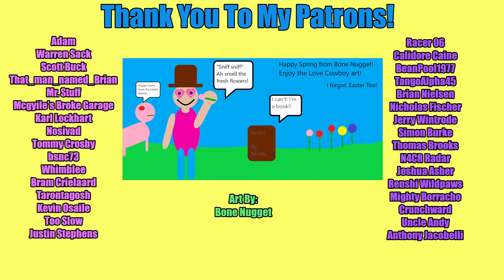The Long Drive | Kombi Update | Season 5 Episode 26 | 1198.0 kms to 1248.0 kms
We're collecting Phils today in The Long Drive.